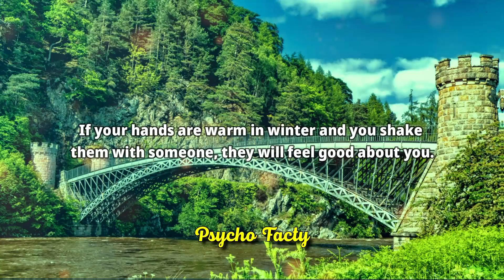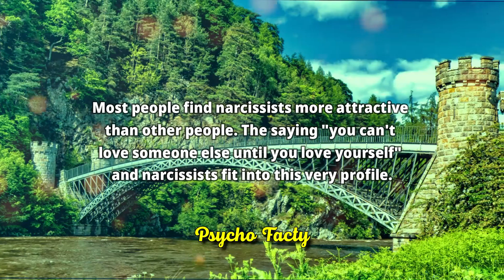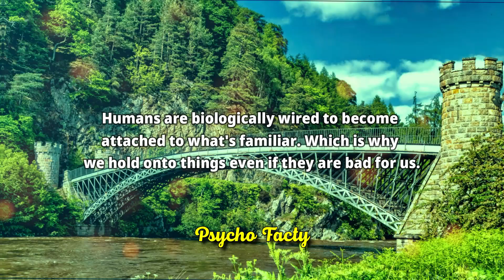Unveiling Mind-Blowing Psychology Discoveries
psychological facts,
psychology Quotes,
psychology Says,
psychology facts,
psychology facts about human behavior,
psychological facts,
psychology facts,
quotes,
psychology,
7 interesting psychological facts
about music,
12 psychology facts about people
21 shocking psychological facts
psychopathophysiology of human
behavior,
relationship advice,
women psychology,
human behavior,
mind-blowing facts,
dating advice
women's thoughts,
dating experiences,
female psychology,
interpretation,
communication patterns,
subconscious desires,
societal conditioning,
emotions,
intuition,
fulfilling relationships,
dating tips,
meaningful connections,
human psychology,
psychology facts,
human Psychological facts,
psychological facts,
psychology,
psychology says,
human behavior,
deep psychology,